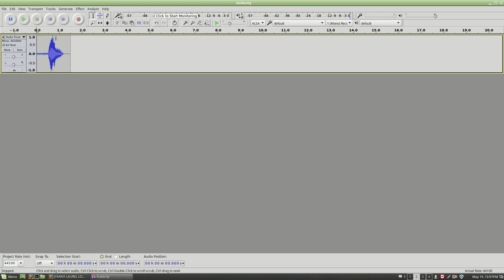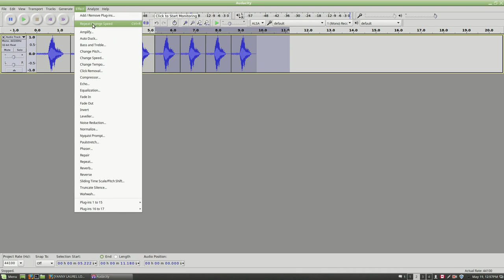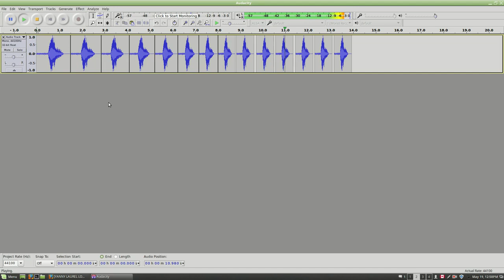Laurel sounds like Yanny if played faster!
I record the Laurel sound then modify the audio speed and it starts to sound like Yanny.